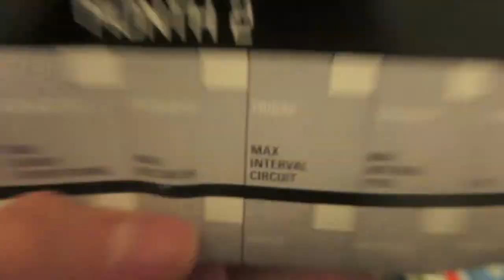SNOW!! Day 6 (2-6-14)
I cant believe it snowed in Texas, I do live in a bipolar state!